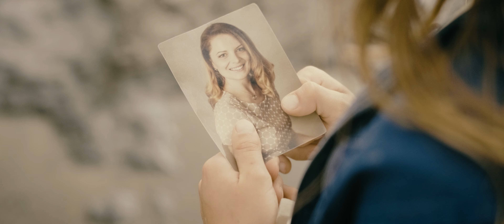Bo DePeña - Making My Way Back to You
"Making My Way Back to You" of of Bo DePeña self-titled album.